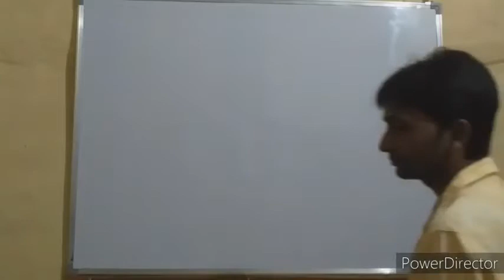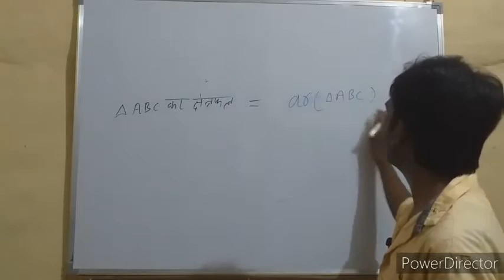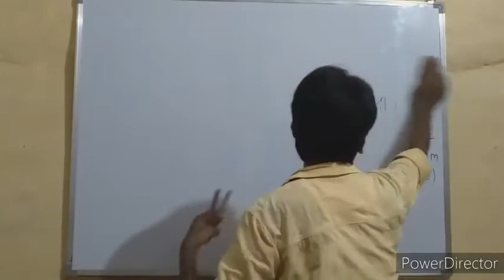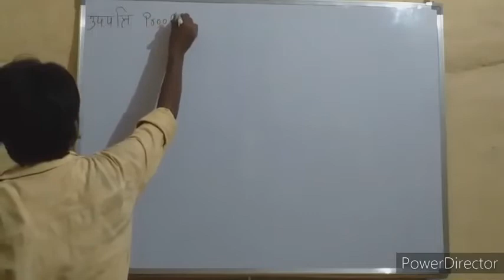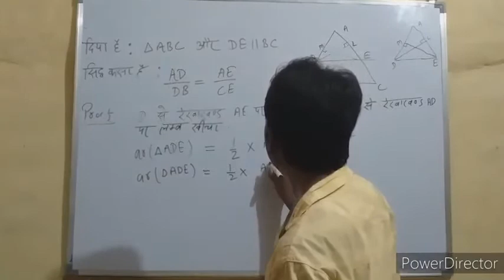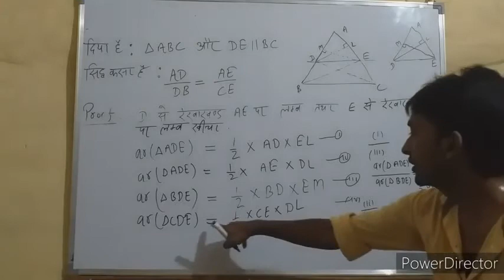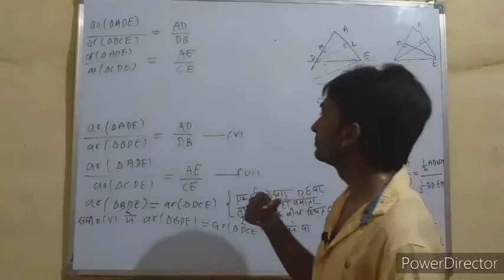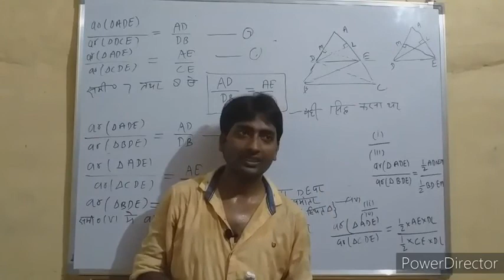थेल्स प्रमेय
class10th Mathematics Chapter 6 Triangle basic proportionality theorem